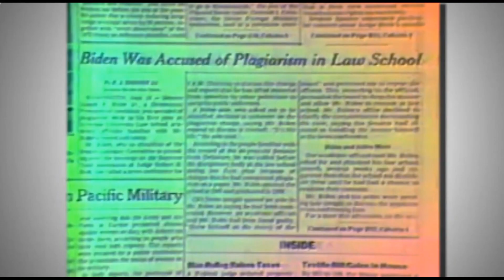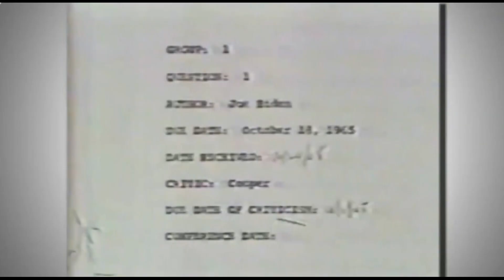Why Did Biden Drop Out Of The Dem Primary In 1988?